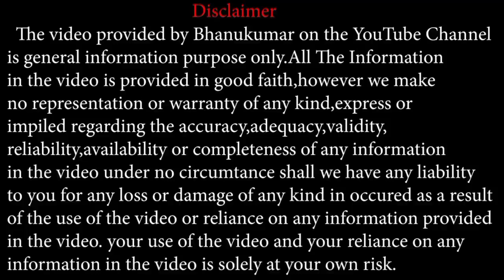Kanya Rashi March 2021 kannada | ಮಾರ್ಚ್ ತಿಂಗಳಿನ ಕನ್ಯಾ ರಾಶಿಯವರ ಭವಿಷ್ಯ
Kanya Rashi bhavishya March  2021 | kanya rashi bhavishya in kannada  Kanya Rashi Bhavisya kannada